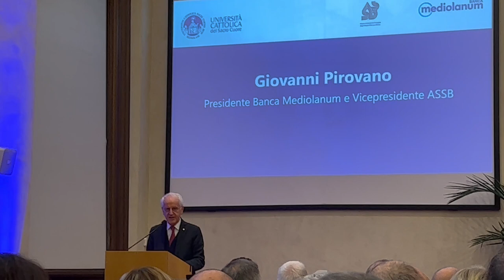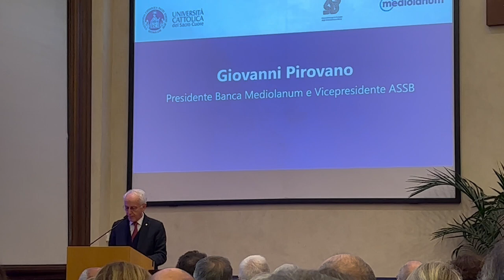Convegno Doris, testimonianza Pirovano